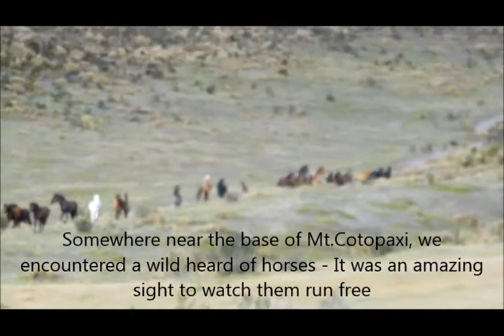Quito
A compilation of several videos shot around Quito